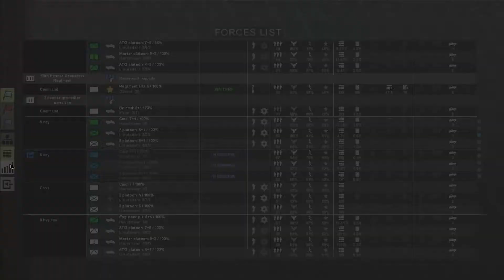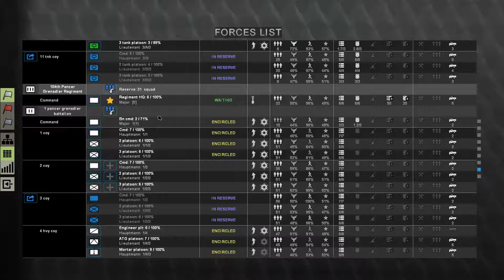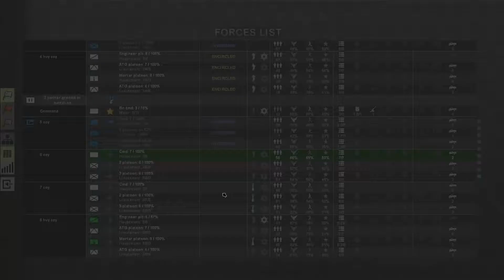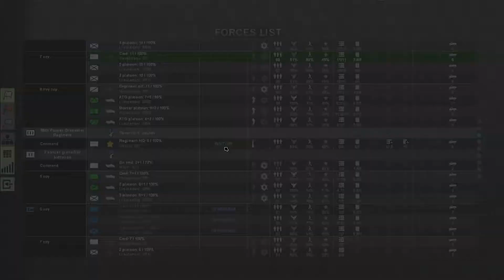Let's Play Tank Warfare: Tunisia 1943 [deutsch] 017 -Zug 5 operative Planung-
Willkommen zu einer weiteren Folge von Let's Play Tank Warfare: Tunisia 1943 [deutsch].  In diesem Let's Play übernehmen wir die Rolle eines Frontoffiziers des Afrikakorps im Jahre 1943 in Nordafrika.
Dieses Echtzeit Strategie Spiel aus dem Hause Graviteam bietet alles was das Strategen-Herz sich wünscht. Große Entscheidungen planen wir im Operativen Modus, dem Strategie Modus,  um dann die Gefechte im Taktischen Modus auf einer schicken 3D Karte zu bestreiten.
Ich werde in diesem Let's Play Tank Warfare immer mal wieder historische und technische Fakten und Hintergründe zu Waffen, Material und Einheiten nennen. Ihr seid aber auch dazu eingeladen eure historische oder technische Kompetenz hier einzubringen. Tank Warfare ist ein Titel bei dem man nie auslernt und ich freue mich über jeden Post bei dem ich was über das Game oder diese Epoche lerne.

Dieses Let's Play Graviteam Tactics spielt in der letzten Phase des Afrikafeldzugs. Erwin Rommel und sein Afrikakorps mussten eine harte Niederlage bei El-Alamein einstecken und sind nur knapp der Vernichtung durch Montgomerys 8. Armee entkommen. Rommel zog sich in das noch feindfreie Tunesien zurück und wendete sich den, noch kampfunerfahrenen Amerikanern zu. Diese waren zuvor in Marokko und Algerien gelandet.
Die Amerikaner erlitten bei dieser berühmten "Operation Frühlingswind" einer der schwersten Niederlagen des Krieges bei Sidi Bouzid. Sie verloren mehr als 160 Panzer und mussten sich nach Westen zurückziehen.